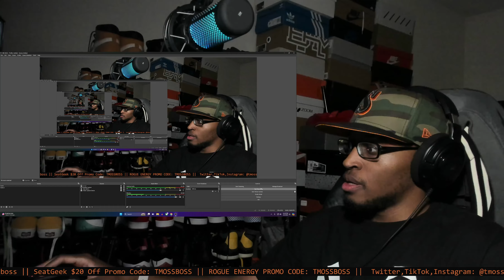Dune: Awakening - The First Preview REACTION!!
No doubt gonna get this when it comes out.

Link to channel: @IGN